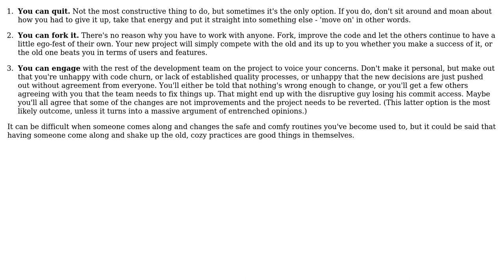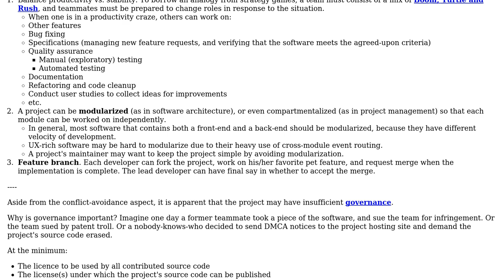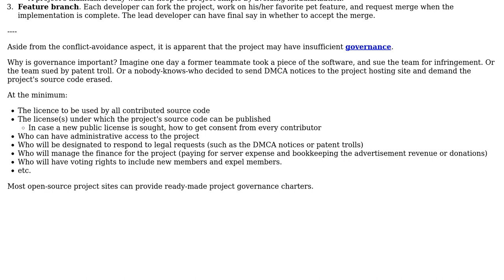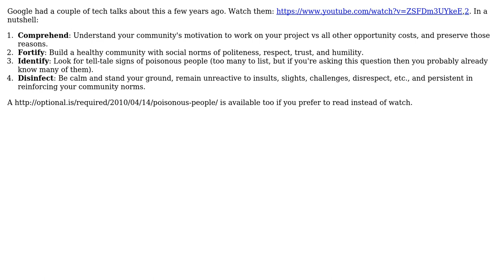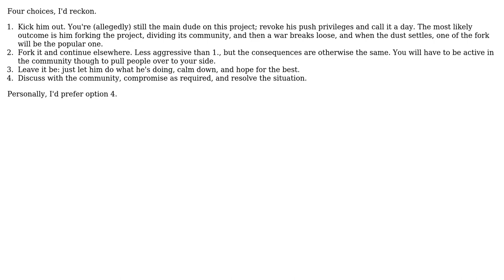Software Engineering: How do I deal with a difficult programmmer joining an open source project?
With thanks & praise to God, and with thanks to the many people who have made this project possible! | Content (except music & images) licensed under CC BY-SA | Music | Images & others | With thanks to user tp1 user tdammers user Schultz9999 user samthebrand user rwong user Nathan2055 user Kurtosis user Johnson user gbjbaanb user Deer Hunter user Ben McCormick and the Stack Exchange Network Trademarks are property of their respective owners. You are responsible for your own actions.